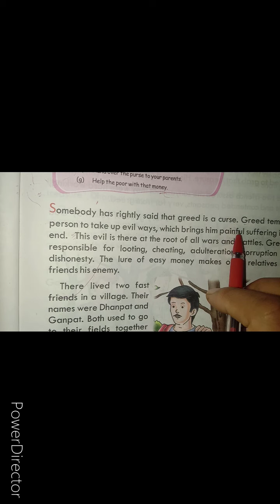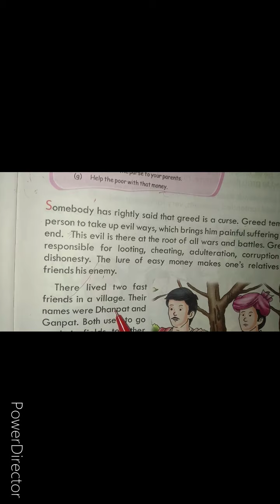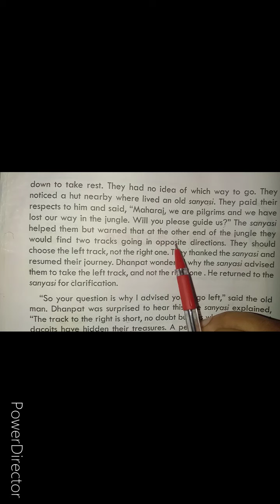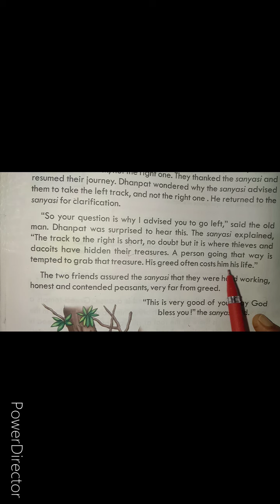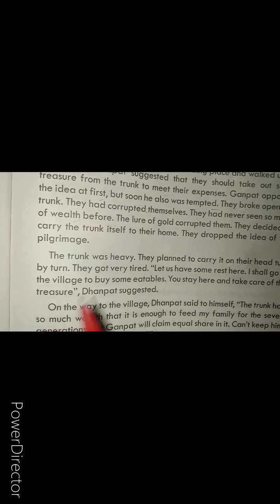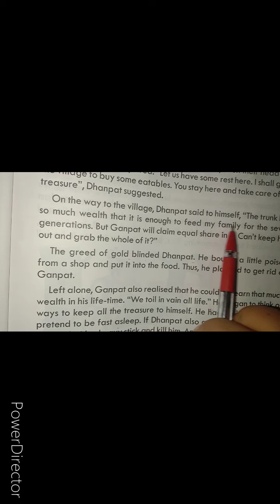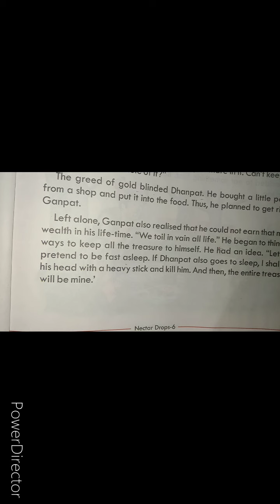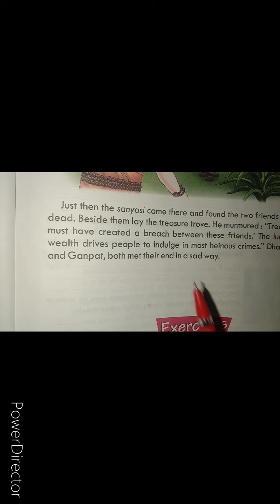Ch - 6 Greed is a curse , class VI Moral Values